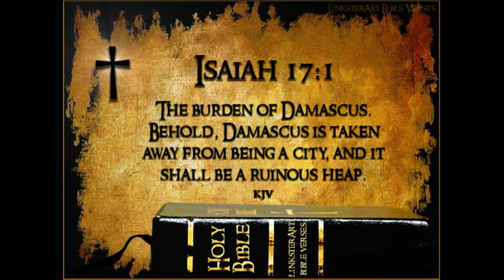Russian Destructive Missiles Naval FLEET in Syria November 23 2016 End Times News Update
Russian Destructive Missiles Naval FLEET in Syria November 23 2016 End Times News Update Breaking Missiles on USA led terrorists November 23 2016 News Russian aircraft carrier Admiral Kuznetsov Combat mission Syria air strikes missiles launches on USA led terrorists Breaking News November 2016 End Times News update

Russia Air Strikes on USA Led Terrorists Aleppo Syria November 22 2016 End Times News Update

USA President Trump Putin brings PEACE NOT so fast Russia Preparing for Nuclear War Part2 Breaking News November 2016

End Times News Update Last Days Final Hour New World Order One World Government United Nations Global Elite Takeover

Spirit of the AntiChrist 666 Full Movie MUST WATCH NWO End Times News prophecy Update 2016